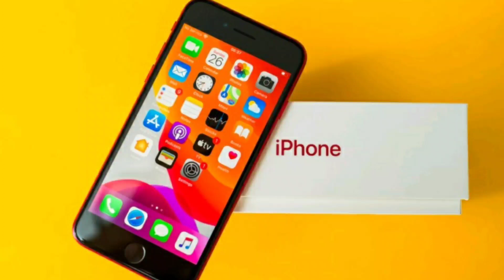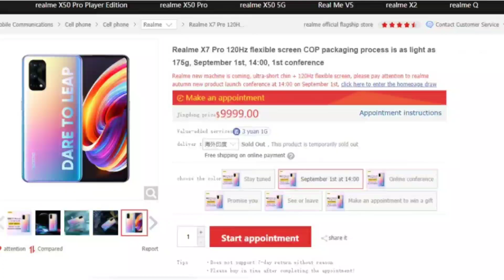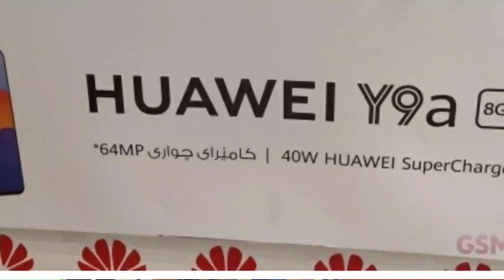Samsung M51 পুরো উল্টো হলো | Poco X3 Specs Leaked | Realme X7 Pro Specs & Launch Date | iPhone সস্তা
Welcome to another Tech News.
In This Video I have Covered These Topics
Poco Going To Launch Poco X3.
Poco X3 first look & specs
Realme X7 Pro Launch Date & Price
Realme X7 Pro Specs Review
Samsung Galaxy M51 Launch Date & Price
Samsung Galaxy M51 Specs Review
Iphone Se 2020 Now Going to be Cheap
Nokia Launched in India 5.3
Nokia 5.3 Honest Opinion in Bangla